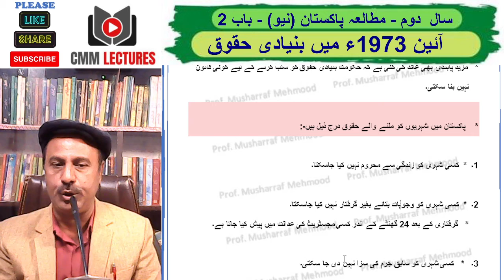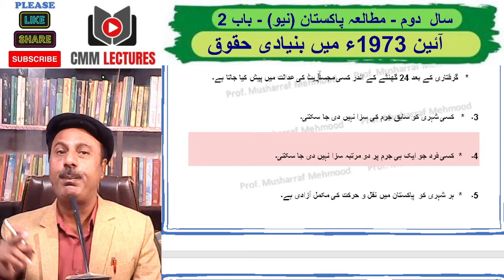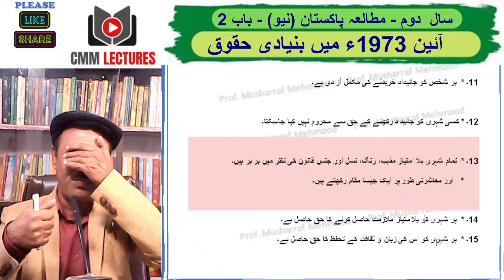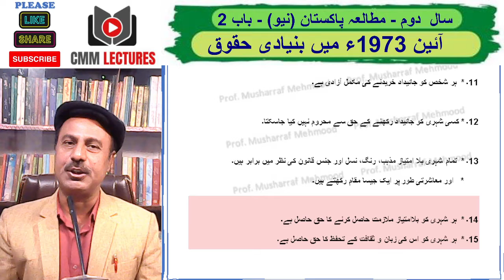Fundamental Rights under Constitution 1973 – 2nd PST (آئین 1973 میں بنیادی حقوق)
Fundamental Rights under Constitution 1973 – 2nd PST
 (آئین 1973 میں بنیادی حقوق)
This Video Lecture is presented by E. Educational Channel / website “Ilm u Adab”. (Previous Name: CMM Lectures)
This video lecture is recorded by Prof. Musharraf Mehmood, a renowned educationist.
This lecture is recorded for the Second Year Pak / Pakistan Studies students of all Punjab Boards according to the new book.
This lecture is taken from New Pakistan Studies Book, Chapter 2 (Political and Constitutional Development / Siasi aur Aaeni Irtiqa)
Topic of this lecture is “Fundamental Rights under Constitution 1973”
In this lecture, we have discussed in detail, “Different Articles and provisions about fundamental Rights under the Constitution of 1973 / Aaen 1973 me Bunyadi Haqooq.

یہ لیکچر ای ایجوکیشنل چینل / ویب سائٹ "علم و ادب" کی پیشکش ہے.
یہ لیکچر معروف ماہر تعلیم پروفیسر مشرف محمود نے ریکارڈ کرایا ہے۔
یہ لیکچر پنجاب ٹیکسٹ بک بورڈ کے سال دوم مطالعہ پاکستان کی نئی کتاب کے مطابق کے طلبہ کے لئے ریکارڈ کیا گیا ہے۔
یہ لیکچر مطالعہ پاکستان کی نئی کتاب کے باب نمبر 2 (سیاسی اور آئینی ارتقا) میں سے ہے۔
اس لیکچر کا موضوع " آئین 1973 میں بنیادی حقوق" ہے
اس لیکچر میں آئین 1973ء کی مختلف دفعات کے تحت میں بنیادی حقوق کی تفصیل سے وضاحت کی گئی ہے۔